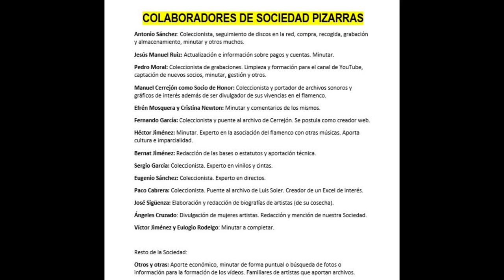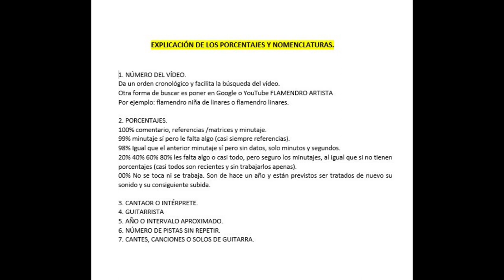(93 de 106) 99% GUERRITA CON MANOLO BULERÍA J.A.S.P. 1 CANTE POR FANDANGO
GUERRITA
Es es el otro de los dos cantes que contiene este disco de pizarra. Somos afortunados de escuchar este fandango que Guerrita interpreta con sello propio.
Agradecemos el esfuerzo de J.A.S.P.  por el rescate de un disco de pizarra que tenía prácticamente inservible que con su cariño y tesón ha logrado dejar en unas condiciones casi óptimas para la escucha de todo aficionado.
En el anterior vídeo, nos brindó la oportunidad de escuchar la otra cara del mismo. Una milonga emocionante, digna de ser escuchada y estudiada por la afición.